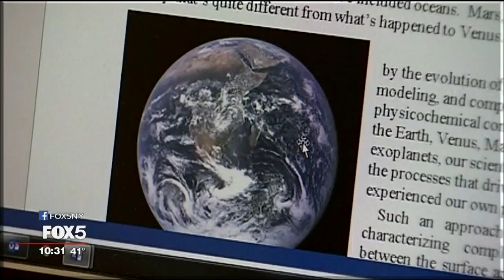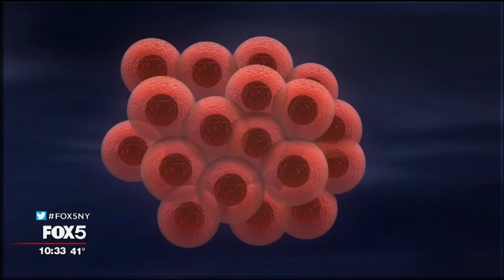The Big Idea: Intelligent Alien Life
Practically since humankind could look up at the sky, the question has been asked: Do we have company up there, in the cosmos?

"I'm quite sure we're not the only intelligent species in the universe," said Dr. Seth Shostak.

We'll let Dr. Shostak finish that thought in a minute.

For the last 25 years, he and his team at the SETI Institute have been eavesdropping on space with their massive antennas in California. Listening for signs intelligent life exists or has existed.

"I find it hard to believe it hasn't, doesn't or won't," said Dr. Rebecca Oppenheimer.

Dr. Oppenheimer, chairwoman of astrophysics at the American Museum of Natural History in New York, and her team have been looking at images of planets for the same. Both Oppenheimer and Shostak agree, life must exist beyond earth. In its simple form, it could be as close as Mars or Europa, Jupiter's icy moon.

"I have this dream we'll send a probe, drill the ice and find a fish looking back," said Oppenheimer.

In the past decade alone, major breakthroughs in what we know about space have come through missions like the Kepler telescope. Discovering countless planets in our galaxy so dense that, anywhere we see a star, there are likely planets revolving around it. Just like our solar system.

The Milky Way galaxy in which we live has a couple hundred billion stars. 1 in 5 of them might just have planets with liquid oceans and conditions in which life could occur.

The probabilityof planets capable of fostering life shot up dramatically with Kepler's discovery, for instance, finding 452B, also being called earth 2.0.

"It's technically a bit larger than earth, but it does have a similar temperature and it orbits the star similar to ours," said Dr. Nicole Cole, research scientist on the Kepler and Kepler 2 missions.

When we talk about life in outer space, it's easy to feel a dreamer, but here's something for the realists in us. Scientists tell us life gets started very easily. You just need basic elements like water and oxygen and nature takes it's course.

That's what happened on earth, and rather immediately, according to scientists.

If you look at the history of this planet the moment life could be here, it was.

Would it just be a matter of time before single cell organisms mesh together and start evolving into more complex life forms? Oppenheimer's fish, for instance. Even if there's a 1 percent chance, given the numbers, you see why experts believe intelligent life exists out there.

So why we haven't had contact yet? Maybe it's because we've just started looking. Shostak has been at it for 25 years but in a timeline of earth, 4.5 billion years, we're starting kinda late.

Not to mention we'd be counting on life on another planet to have developed the tools, at exactly the same time, to look for us and they may even be too smart for us.

If there had been other civilizations even nearby, they may have gone thru another stage of evolution where they see us as greasy bacteria.

Many astronomers believe the answers aren't light years away.

"This is the first generation with the scientific knowledge and tech to find something either we find it or you get a cup of coffee from me."

And since I don't drink coffee, all those scientists had better get back to work.

--ARTHUR CHI'EN